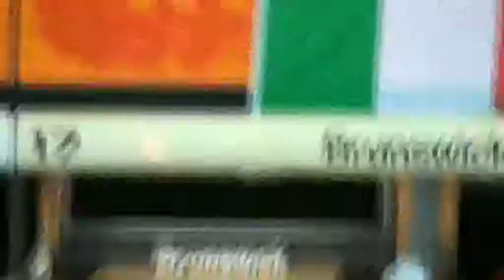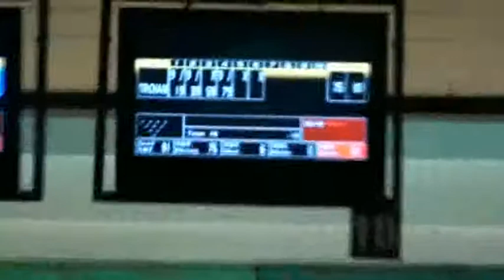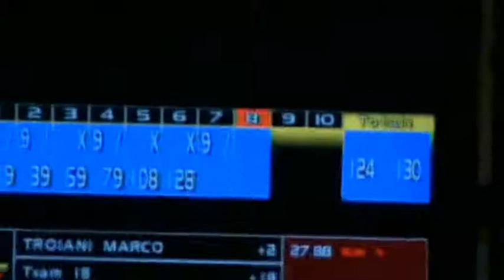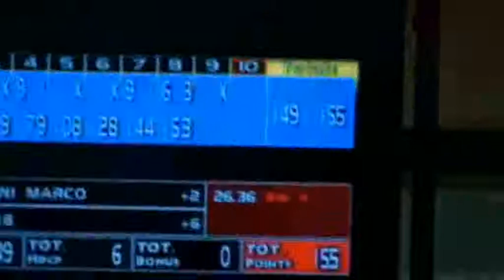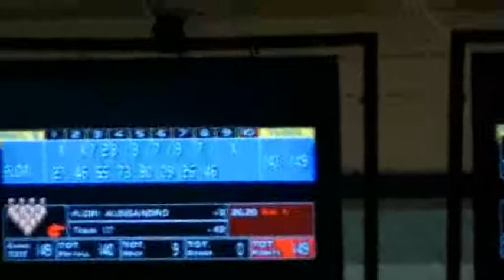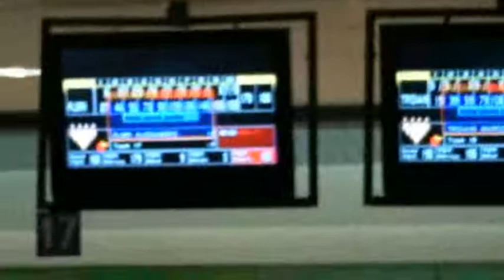Troiani Vince la Coppa d'Argento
Castelfranco Veneto